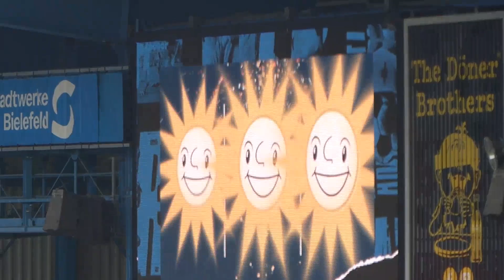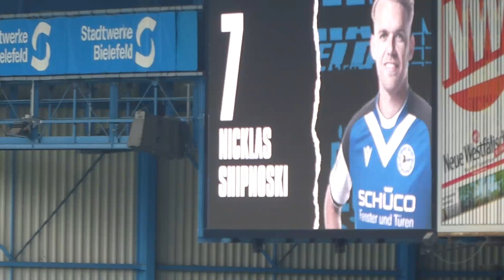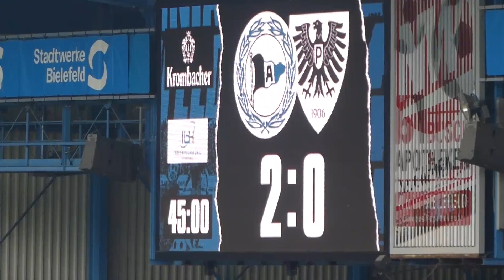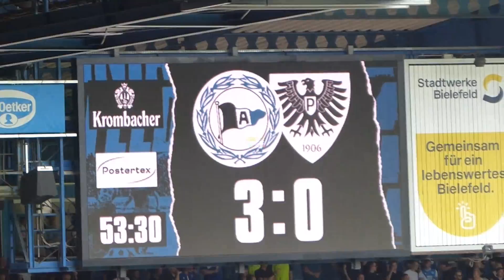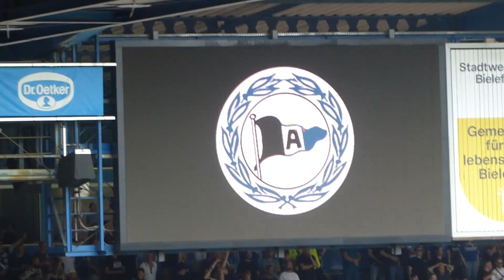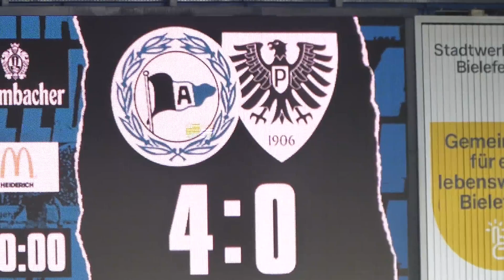Arminia Bielefeld - Preußen Münster 4:0 (19.8.2023) 3.Liga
Keine Spielszenen! Scheiß Preußen Münster!